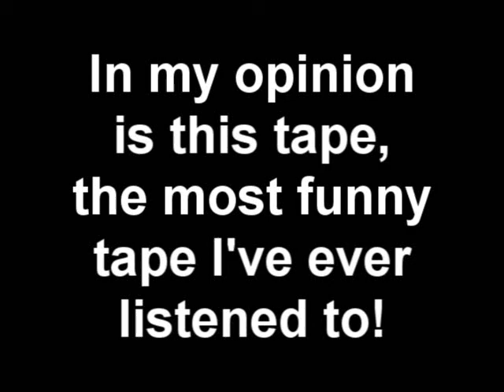Borderlands - Funny recording tape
2 Crimson Lance talking about the sercret code, which opens the door the the secret armoury of General Knoxx (=